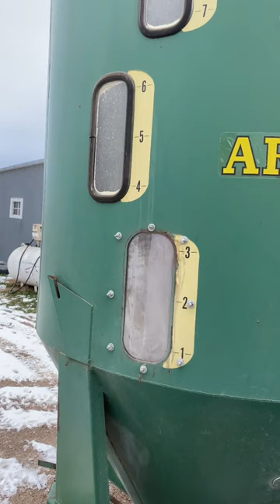Yes. I have hearing protection in :). Still can’t hear me! LOL